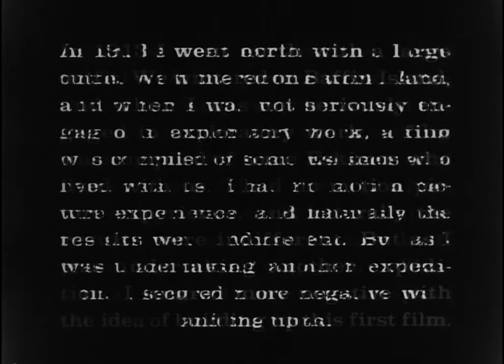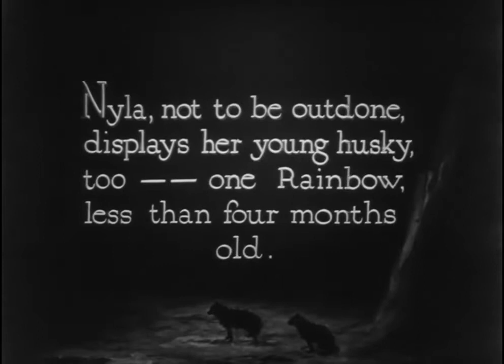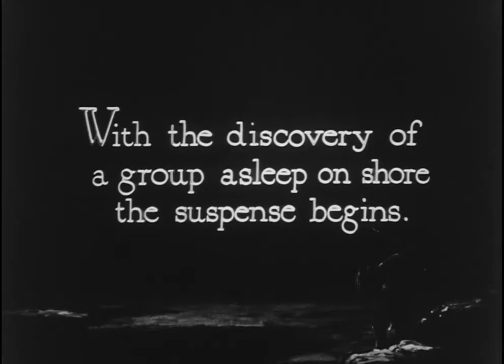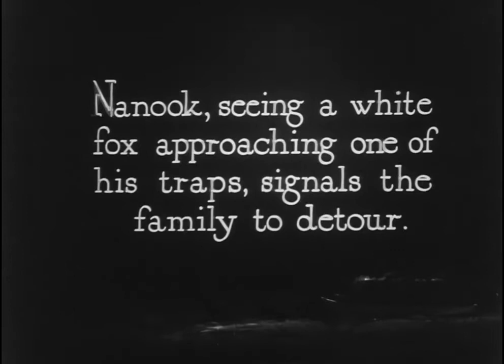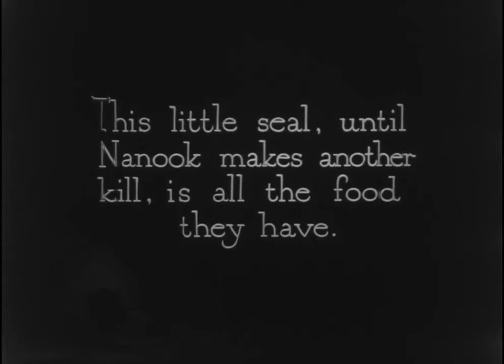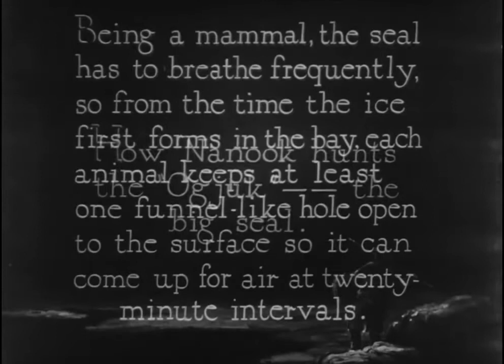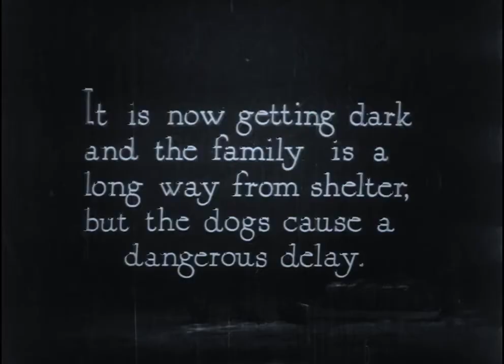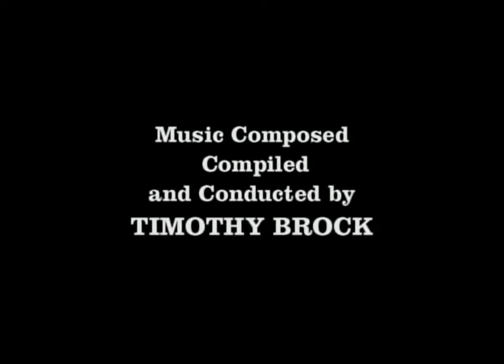Nanook of the North Full Documentary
Hope you enjoy this film! Unspool is the only online streaming service of its kind, specializing in classic movies and TV with all the greatest titles of the golden age of film!